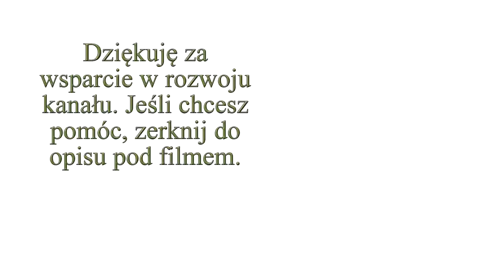Harde Kopyto - zapowiedź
1. Polubić i skomentować film

2. Udostępnić go i polecić swoim znajomym na innym portalu

4. Obejrzeć reklamy, które pojawiają się przed, po lub w trakcie filmu. Dzięki nim twórcy działający na YT dostają wsparcie finansowe.

5. Odwiedzić i polubić stronę "W Szumilesie" na Facebooku. Tam zamieszczam poza filmami również zdjęcia z opisem. Link do strony poniżej

6. Wpłacić na poniższy numer konta dowolną darowiznę:

Konto bankowe
Grzegorz Dominiak
Bank Millenium

Do miłego ;)